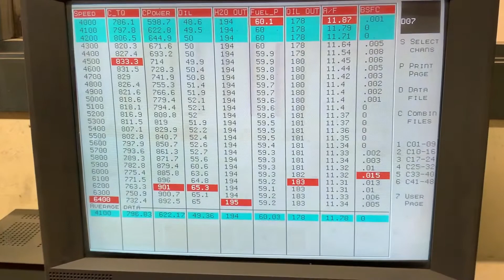Wegner Motorsports front accessory drive kit and hidden coil valve covers for the GM LT5 engine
Wegner Motorsports front accessory drive kit and hidden coil valve covers to dress up the GM LT5 engine. Engine producing 901 horsepower and 833 torque!